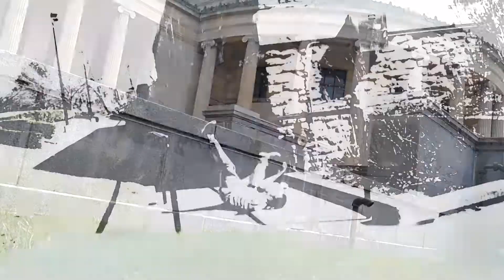Eagles 2016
This past year, was full of multiple waves of ups and downs. Emotionally, Physically, and Spiritually, as I'm sure many of you had felt as well. Yet, and I hope your with me on this, if not, you will be soon :) I found the one thing to really get me through the events in my life, was my long love passion for Parkour and Free Running. Maybe for you it was dance or reading or skating, w.e it might be, you got a little stronger from it. That strength, is what got me through everything and is getting me to where I want to be now, as I hope it is with you all.
With that said, here's this years compilation!